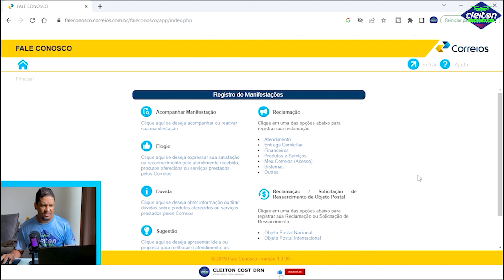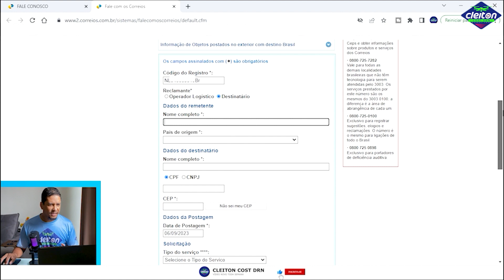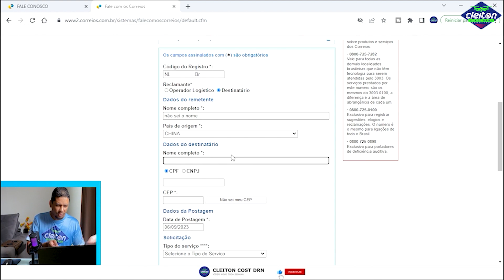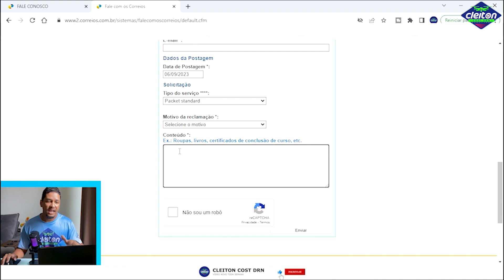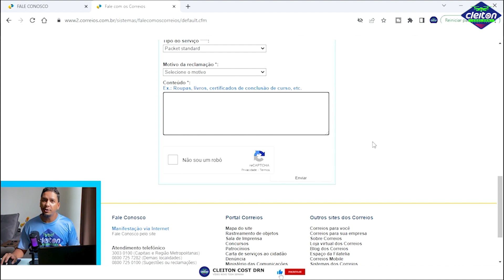PACOTE PARADO NA ALFÂNDEGA! NÃO ATUALIZA, O QUE FAZER? Solução para esse problema é fazer isso.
E aí pessoal beleza, sejam todos muito bem vindos, nesse vídeo irei mostrar em detalhes o que fazer quando o produto fica retido na alfandega, tem um outro vídeo muito bom onde eu mostro também como pagar produto retido na alfandega, vou deixar o link aqui na descrição para ajudar vocês, se você realizou uma compra no aliexpress e não sabe o que acontece quando o produto fica retido na alfandega ou se o pedido está sendo processado pela alfândega de importação e você não sabe quanto tempo demora para o produto sair da alfândega, é no vídeo de hoje que eu vou mostrar como liberar produto retido na alfandega.

COMO PAGAR AS TAXAS DOS CORREIOS

HUBSAN BLACKHAWK 1
🌎LINK BANGGOOD:
🎟️cupom novos usuários: BG11RCNew

SJRC F5S PRO+
🌎LINK BANGGOOD:

SJRC F22S 4K PRO
🌎LINK BANGGOOD:

CFLY FAITH MINI
🌎LINK BANGGOOD:

SG906 MAX3
🌎LINK BANGGOOD:

FIMI X8 MINI V2
🌎LINK BANGGOOD:

👇🏽👇🏽CURSOS QUE EU RECOMENDO FAZER👇🏽👇🏽

✅ CURSO DE PILOTAGEM DE DRONE COM SKYLINE FILMS BRASIL, ESTÁ A MAIS DE 10 ANOS NO MERCADO, INICIOU EM LONDRES, AGORA TEM UMA SEDE EM SANTA CATARINA E EM BELO HORIZONTE :
💵CUPOM 15%: CLEITON15

✅ QUER APRENDER A EDITAR VÍDEOS DE FORMA  PROFISSIONAL, COM BASTANTE INFORMAÇÃO E EM DETALHES? FAÇA COM A SKYLINE FILMS BRASIL, ESTÁ A MAIS DE 10 ANOS NO MERCADO, INICIOU EM LONDRES, AGORA TEM UMA SEDE EM SANTA CATARINA E EM BELO HORIZONTE :
💵CUPOM 25%: CLEITON25

MAGIMASK ÓCULOS FPV UNIVERSAL, SERVE EM TODOS OS DRONES E EM TODOS OS TAMANHOS DE CELULAR!
✅ONDE COMPRAR SEU ÓCULOS MAGIMASK👉🏽

👉🏽 Óculos Magimask  ( COR PRETA)
💵CUPOM: DCLEITON_$50

👉🏽 Óculos Magimask 2 (COR CINZA)
💵CUPOM: DCLEITON_$50

🛩️🎮SEU DRONE PRECISA DE MANUTENÇÃO OU REPARO?🪛🔧
👉🏽Chame o André da DRONE BRASIL TECNOLOGIA

📌Diga que foi INDICADO PELO CLEITON e você terá atendimento exclusivo! 👈🏽

🌎Atendimento em todo território Nacional!

💵Possui melhor preço do mercado, profissional sério e presta um excelente trabalho!

GRUPO DE WHATSAPP DA BANGGOOD DE LINK DE PRODUTOS EM PROMOÇÃO APROVEITE! 😉👍🏽

😁VENHA FAZER PARTE DO NOSSO GRUPO DE BATE PAPO E TROCAR EXPERIÊNCIAS😁